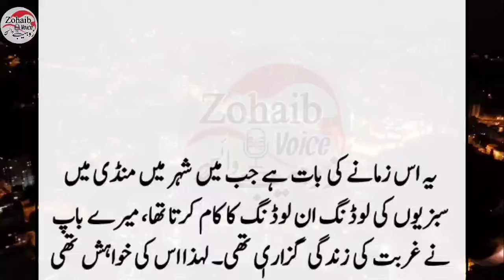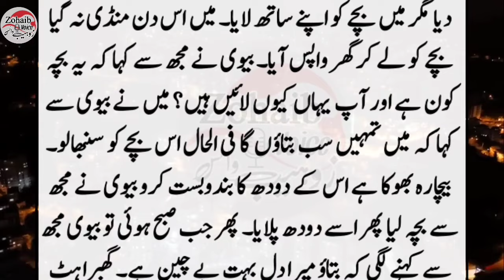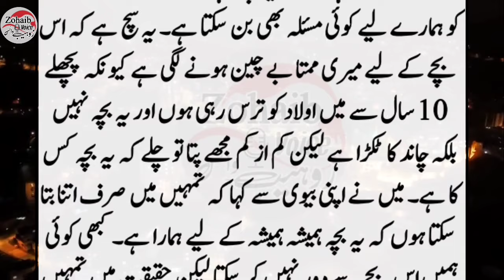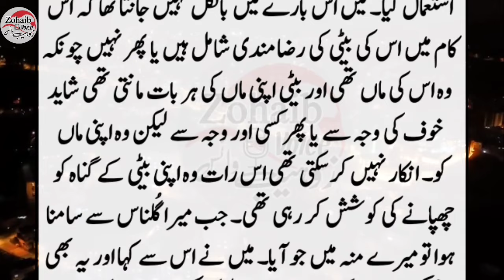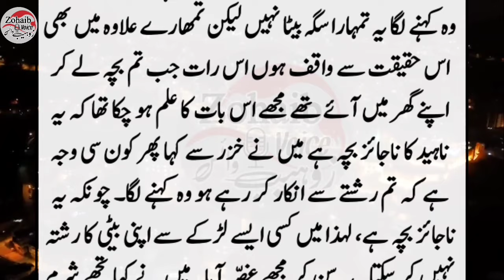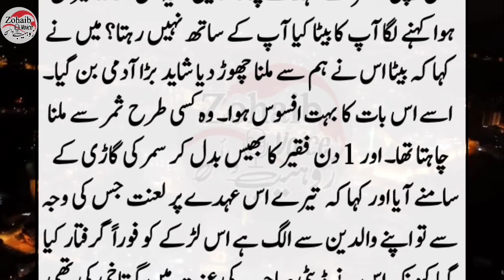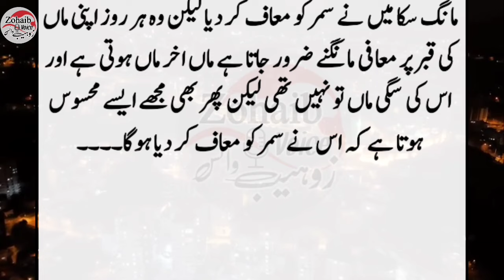Main Aik Karaye k Ghar me Rhne gya to waha Burhe mian Biwi || Heart touching story